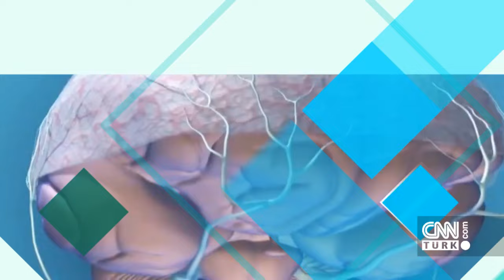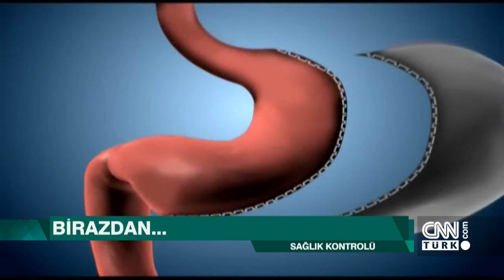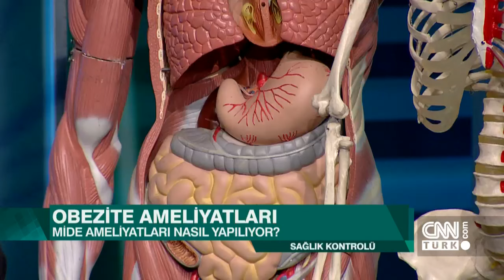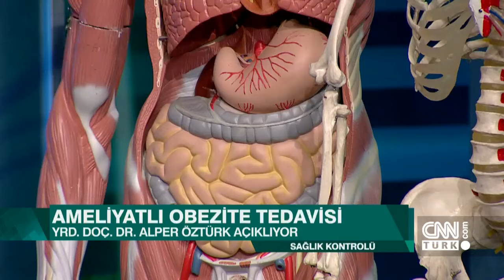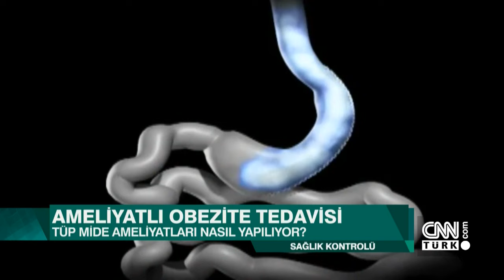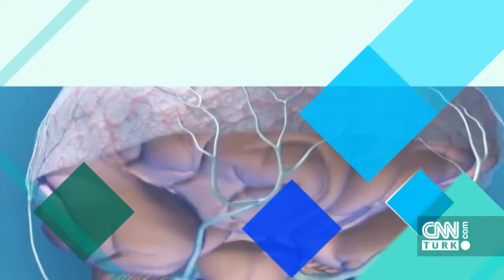Sağlık Kontrolü - 1 Ekim 2016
Sağlık Kontrolü"nde Leyla Ataman alanında uzman doktorlarla; hastalıkları, yeni uygulamaları, tedavideki yenilikleri, ilginç vakaları ve en çok sorulan soruların yanıtlarını ele alıyor.